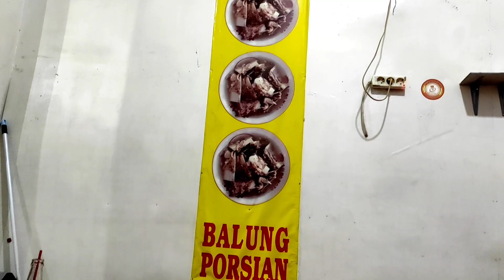PACARAN SAMA JANDA KEMBANG,ENAK BNGTS DI AJARIN SAMPE BISA JADI PRO